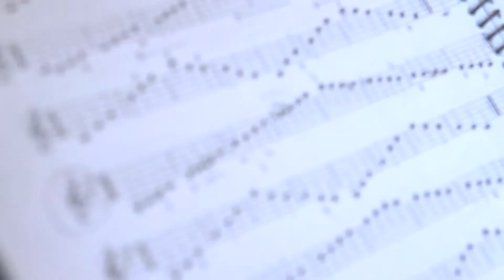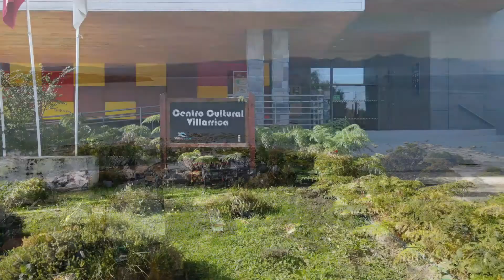SALUDO 469° ANIVERSARIO DE VILLARRICA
El Centro Cultural Municipal saluda a Villarrica en su 469° Aniversario